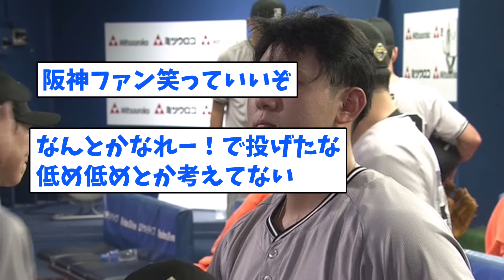【76年ぶりの記録達成】大城「初球は慎重に外角低めや」平内「関係あるか、おりゃぁぁぁぁ‼」→結果・・・・・【なんJ反応】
この動画は、2ch（5ch）等のスレッドをベースにした反応動画です。
内容を分かりやすく再編集し、独自のコンテンツとして楽しんでいただけるよう工夫しています。

この動画は、2ch（5ch）のスレッドを題材に再編集・改変したオリジナルコンテンツです。BGMや効果音を活用し、単調にならないように制作しています。動画内で使用しているイラストやBGMなどにはフリー素材も含まれており、他のチャンネルでも使用されることがありますが、これらは再利用されたものではありません。

引用元：5chなど